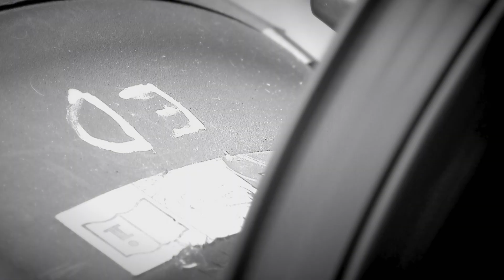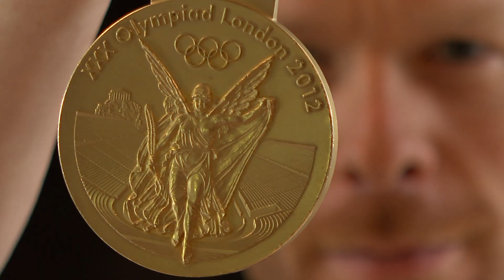Ed Clancy Tokyo Olympics Preview - BBC Look North Txd July 23 2021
Ed Clancy Tokyo Olympics Preview - Interviewed at his home in West Yorkshire during a break from training for the Tokyo games.

Shot on sony z280, edited and graded on FCPX.